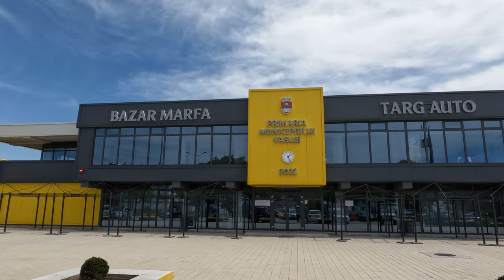Noul Bazar VASLUI in mai 2024 video 4K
Promovarea județului Vaslui în imagini video.